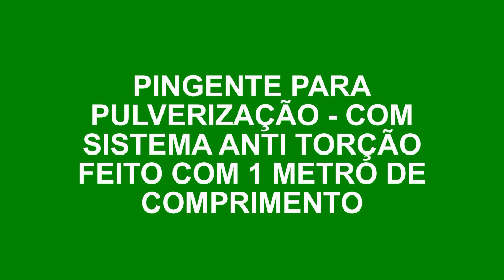Pingente para Pulverização com sistema anti torção ( cana de açúcar)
Equipamento para pulverização desenvolvido para suportar o trabalho no campo, feito com  aço inoxidável - equipamento patentiado